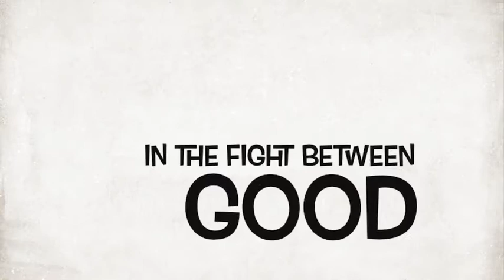The Spy Trailer